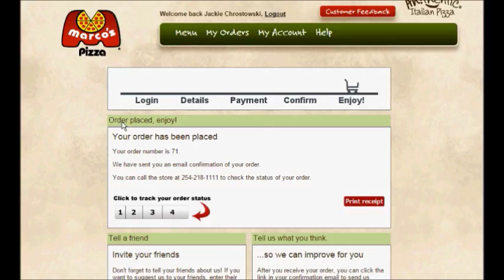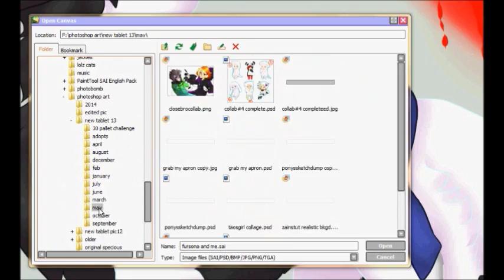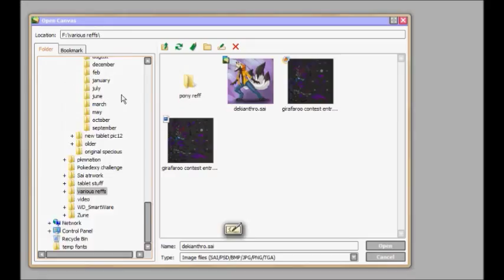Anthro Deki [SPEEDPAINT]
My fursona for the first time being drawn Anthro.

songs
Flying from the peter pan 2003 movie